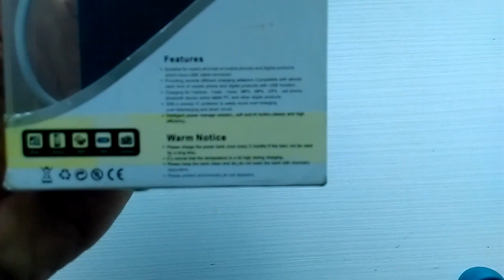"Everbuying" Candy Color Portable 20000mAh Power Bank 3 USB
"Everbuying" Candy Color Portable 20000mAh Power Bank 3 USB Output with Flashlight Lightweight